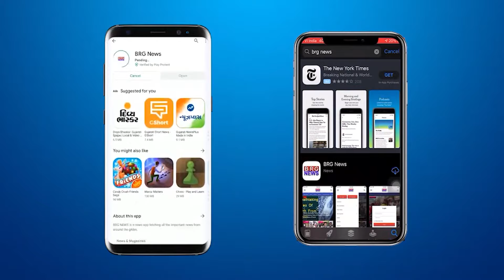GIDC वड़सर रॉड की समपर्ण सोसायटी के घर नं 10-11 में हुई चोरी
Theft occurred in house number 10-11 of Samaparna Society of GIDC Vadsar Rod

BRG NEWS  App: